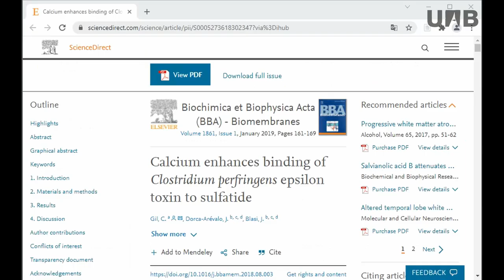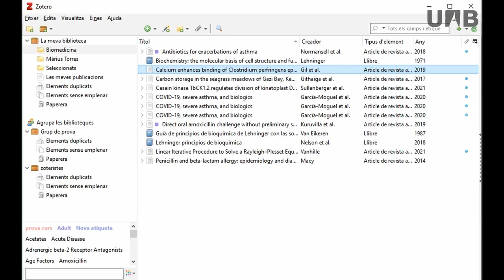Zotero - Desar les referències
Vídeo on s’explica com es desen les referències a les col·leccions personals